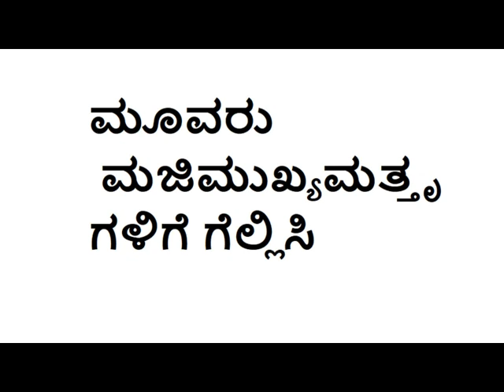ಮೂವರು ಮಜಿಮುಖ್ಯಮತ್ತೃಗಳಿಗೆ ಗೆಲ್ಲಿಸಿ